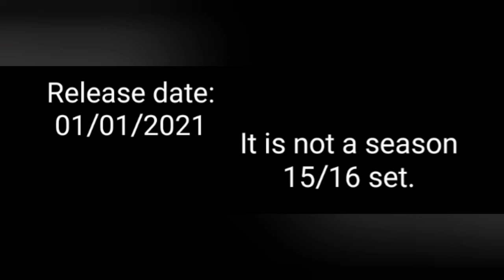New Set revealed! Jay and Nya's EVO Racing Car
Follow me for the newest leaks and news!